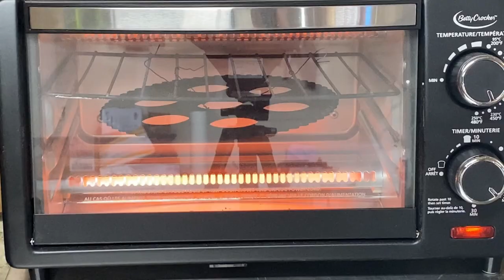Mini Bike Scooter - Complete Build in 27min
Hey everyone, this video is a complete build video for the Mini Bike Scooter (originally a Razor E300 and now my first welding project).

*NOTE: There are several parts with NO SOUND!  This is intentional, but unfortunate because some songs I used for certain videos are APPARENTLY only licensed to be used in one video.*

I had the idea for a 10min video...  And although I am getting better at editing, the original build videos span 200 minutes over 21 parts, with much of it already sped up 300-800%, so 27 minutes will have to do!

Razor E300 Scooter
7/8" 6061 Aluminum Round Rod 12"
Steel Sheet 11ga 2x 6" x 9"
Aluminum Sheet 1/8" x 12" x 18"
60 Tooth Steel Sprocket
72 Tooth Steel Sprocket
#35 Tensioner/Idler Sprocket
#35 Stainless Chain 3ft
#35 Stainless Chain 10ft
M12x250mm Stainless Threaded Rod
M12 Stainless Acorn Nuts
20mmx12mm Aluminum Tube
M6x12mm Stainless Button
M6 Stainless Nuts
M6 Tap
Rustoleum 2X Ultra Cover
Key and Voltage Throttles
Gasless MIG Wire 0.35"
Gasless MIG Wire 0.30"
Beetro Welding Gloves
Eastwood MIG